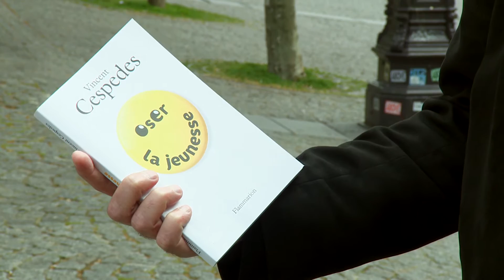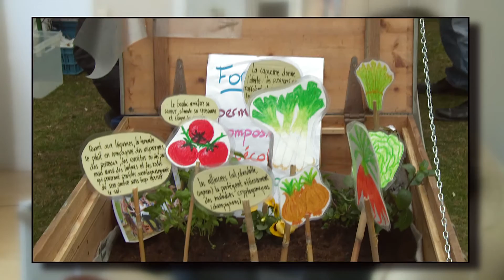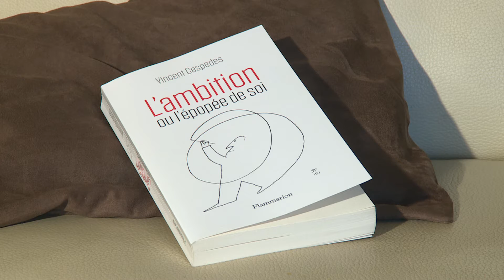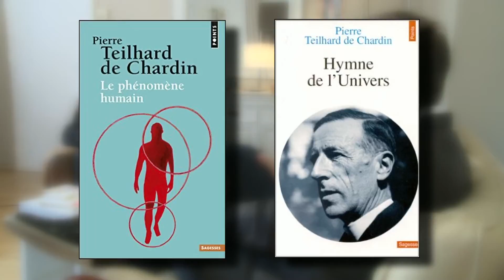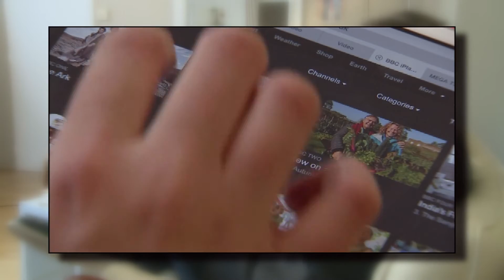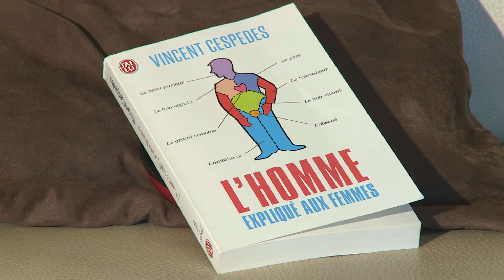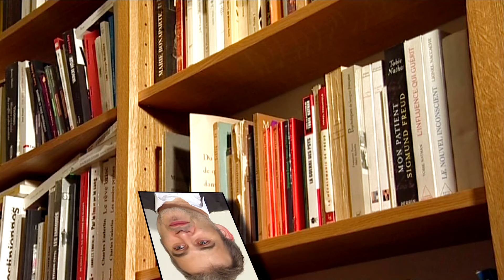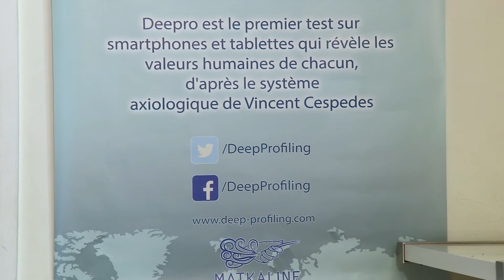ENTRETIEN AVEC VINCENT CESPEDES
Respirer la modernité
Jean Cornil va rencontrer à Paris le philosophe Vincent Cespedes. Celui-ci nous expliquera l’urgence d’une réconciliation entre les générations au travers de son livre « Oser la jeunesse ». Vincent Cespedes milite aussi pour une philosophie plus moderne qui utilise l’outil « Internet » afin de s’interroger sur le monde. Une rencontre passionnante avec ce philosophe plein de modernité.

Entretien: Jean Cornil
Réalisation et montage: Quentin Van de Velde
Image et étalonnage: Mehran Mir Hosseini
Son et mixage: Jacques Nisin
Secrétariat de production: Marie Obolensky
26 Minutes
Coproduction: CAL/CLAV